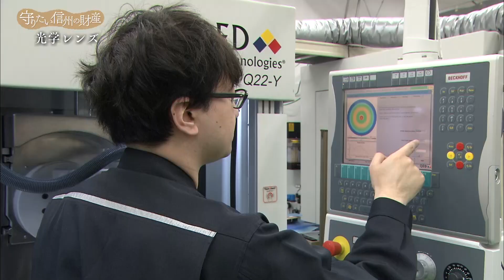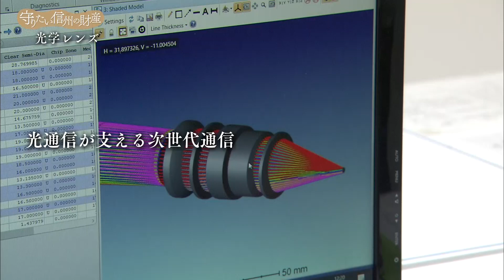NBS長野放送「守りたい信州の財産」#10 夏目光学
NBS長野放送「守りたい信州の財産～～光る技　ささえる企業～」